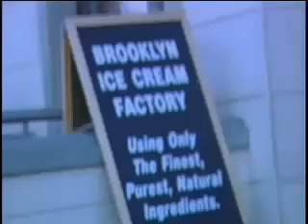Tommy Danger ft. Charlie Brown - Good Times (Throwback)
Harlem based Rap Artist Tommy Danger - The Now and Laterman gave Now and Laters at Local Hip Hop events in exchange for email addresses. This led to the creation of the Mixtape series The Now & Laterman volumes 1 - 10.

He has released 13 independent music projects, hosts Motivation and Confidence Podcast weekly and the Author of the E-Book Motivation and confidence Vol. 1 - The 7 Steps